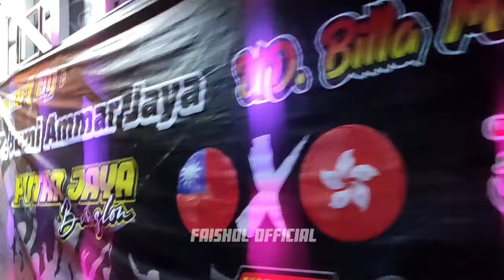BREWOG AUDIO NGAMUK DI START KARNAVAL REJOSO BINANGUN BLITAR